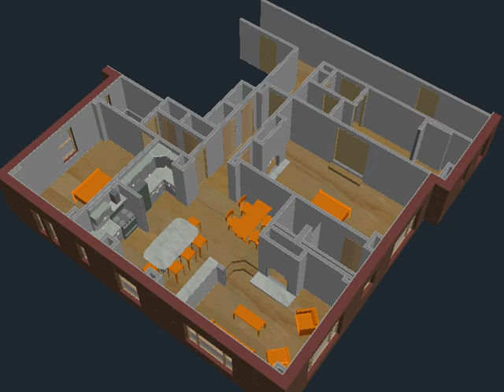Kung Apartment Option M